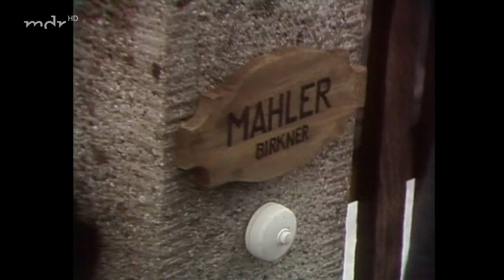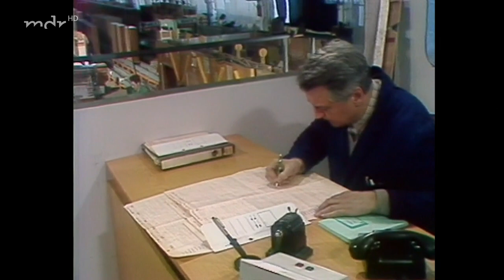Unser Mann ist König [6/7] Das 5. Rad (Serie, DDR 1980)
Gerhard König ist ein Mann für alle Fälle. Er glaubt an das Gute im Menschen, hat immer ein offenes Ohr für seine Mitmenschen und nimmt als Abgeordneter die politischen Hürden mit Pragmatismus und einer großen Portion Menschenverstand.

Besetzung:
    Horst Drinda:  Gerhard König
    Annekathrin Bürger:  Helga König
    Doris Otto:  Bärbel König
    Stephan Naujokat:  Ralf König
    Carl Heinz Choynski:  Schorsch Redlich
    Evamaria Bath:  Frieda Hellriegel
    Marga Legal:  Ida Peschke
    Walter Jupé:  Otto Krause
    Jörg Knochée:  Moosbach
    Jürgen Frohriep:  Herr Mahler